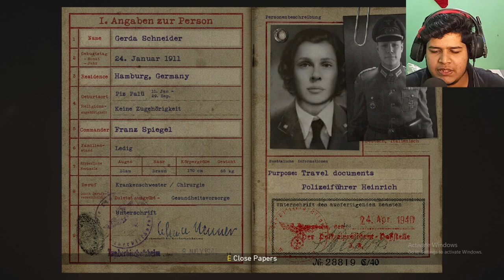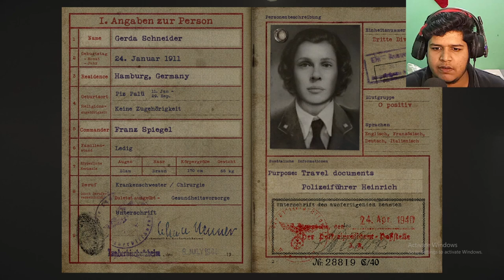FINALLY WE LIBERATED FRANCE FROM NAZI'S | CALL OF DUTY WORLD WAR 2 GAMEPLAY #4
ABOUT:
HASSAN RAZA GAMING IS A GAMING YOUTUBE CHANNEL WHERE YOU CAN FIND GAMING VIDEOS IN HINDI AND URDU AND SOME TUTORIALS SO IF YOU LIKE THE VIDEO GIVE US A THUMBS UP ALSO👍👍